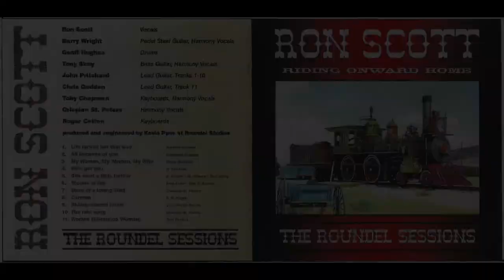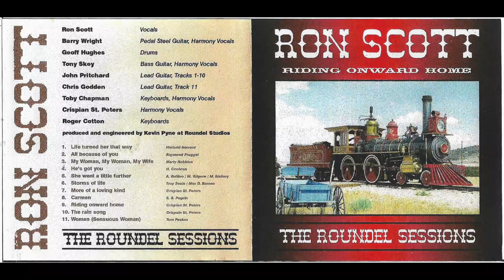CARMEN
SUNG BY RON SCOTT - FROM THE COUNTRY ALBUM - RIDING ONWARD HOME
RECORDED AT ROUNDEL STUDIOS, HORTON KIRBY, KENT